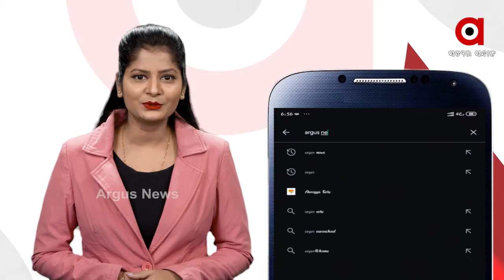ମୋଦିଙ୍କ ନିଷ୍ପତ୍ତି ହେଲା ଗେମ ଚେଞ୍ଜର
ୱାର୍କ ଫ୍ରମ ହୋମ ନିୟମ ହେଲା କୋହଳ ତଥା ସରଳ । ଏନେଇ ଅନେକ ଗୁରୁତ୍ୱପୂର୍ଣ୍ଣ ନିଷ୍ପତ୍ତି ନେଇଛନ୍ତି ମୋଦି ସରକାର । ଆଉ ସରକାରଙ୍କ ଏଭଳି ପଦକ୍ଷେପକୁ ପ୍ରଶଂସା କରିଛନ୍ତି ଭାରତର ଆଇଟି ଓ ବିପିଓ ଇଣ୍ଡଷ୍ଟ୍ରିଜ.